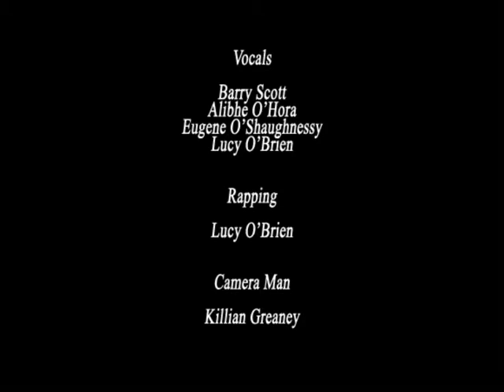Singing Songs in Guitar Class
Kids at Roxborough National School having a laugh singing songs during guitar class :)